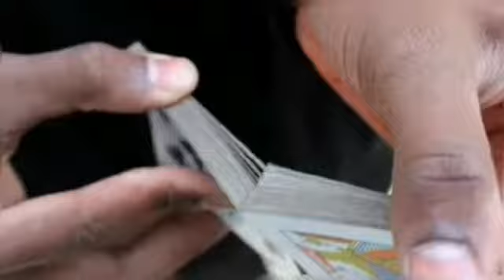Indian Cardist | Beginniner cardistry Moves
Performed by Vishnu Maxx
Videography by Stalan Renzo